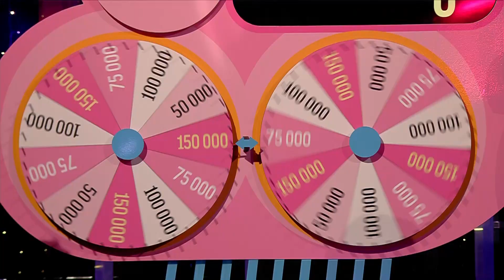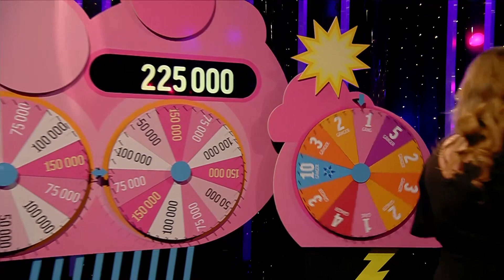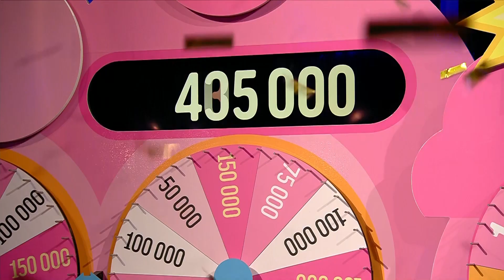Lycka och storvinst sammanfattar Finalspelet! - BingoLotto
Att Finalspelet brukar vara en bra avslutning på kvällen kan vi nog enas om, och denna gången var det inget undantag. Grattis!
Vill du ta chans att vinna stort? Säkra din lott till BingoLotto här:
🍹Följ BingoLotto på Instagram!

🛒Våra Produkter!

Folkspel är en ideell organisation som arbetar för att göra svenskt föreningsliv starkare, då allt vårt överskott går direkt tillbaka till föreningarna. Vi har inga privata vinstintressen och arbetar endast efter ett syfte – att generera mer pengar till svenskt föreningsliv. Varje gång du köper en bingolott, spelar på våra nätspel online eller skrapar en av våra skraplotter är du med och bidrar till att föreningarna får leva vidare och därmed skapa glädje, gemenskap och trygghet för många människor. Tack för ditt viktiga stöd! Var med och spela BingoLotto varje Söndag på TV4play och i Sjuan med start 18.30